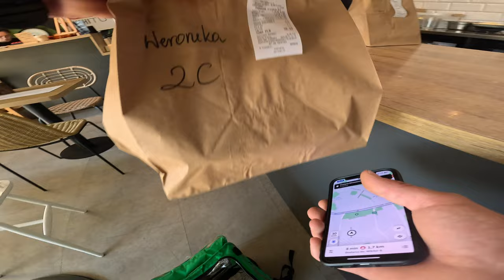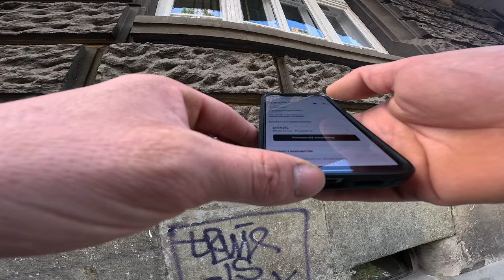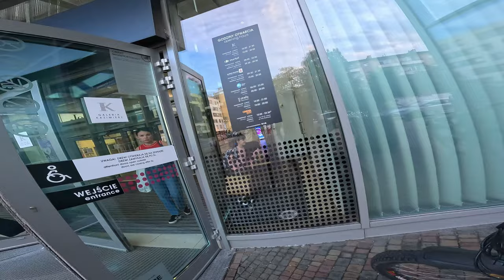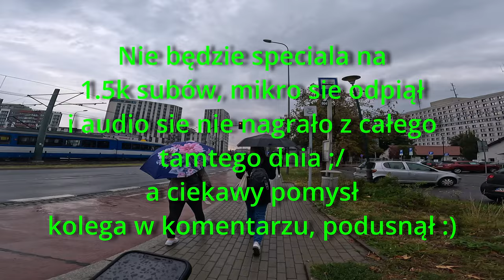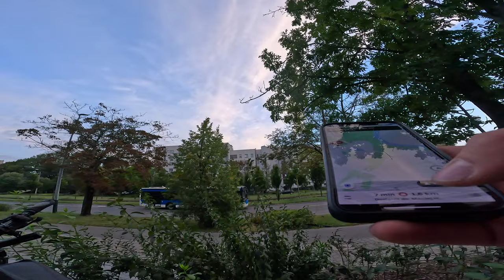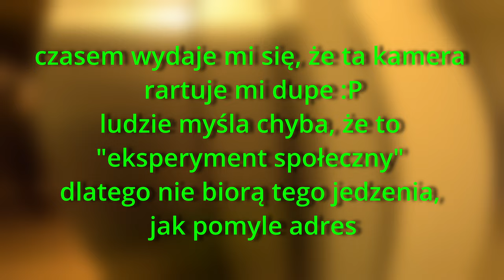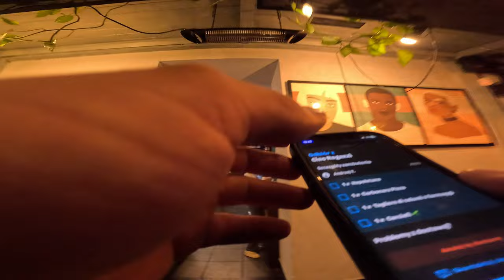WOLT + UBER EATS - UCZCIWY PAN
JUŻ ZA TYDZIEŃ PREMIERĘ MA DJI OSMO ACTION 5 PRO, KTÓRA MAM ZAMIAR ZAKUPIĆ, JEŻELI MASZ CHOTE SIĘ DORZUCIĆ :]